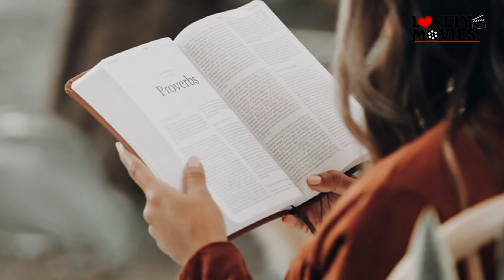Hritik Roshan girlfriend Saba Azad Biography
Cast & Crew :
Producer/Director : Surender Singh ( Lovely)
Story Wirter :  Sudhir Goutam
Screen Writer / Screen Play : Sajan Baliyan &